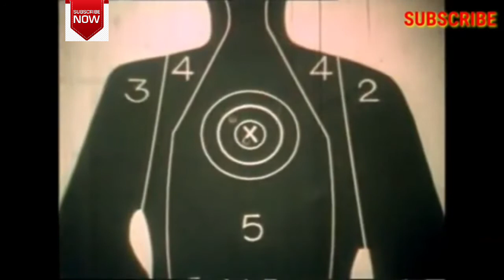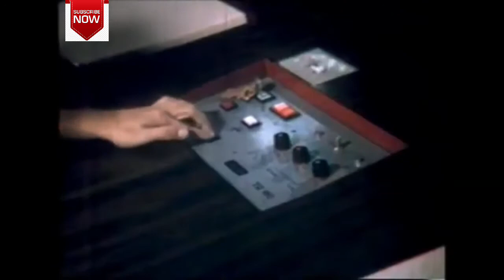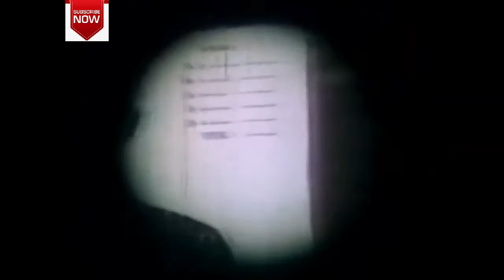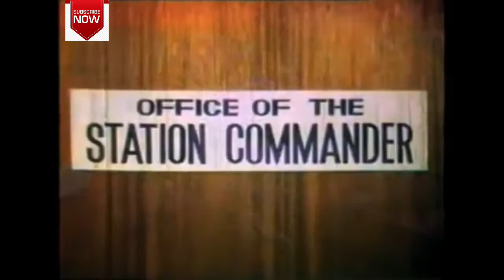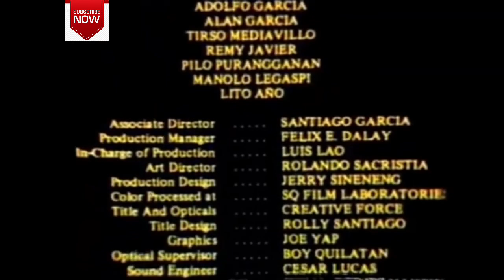BATAS SA AKING MA MGA KAMAY FPJ FULL MOVIE highlight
enjoy your waching guys fpj clssic movie